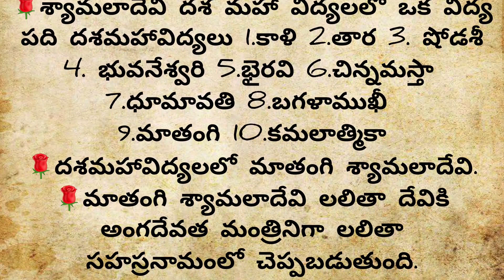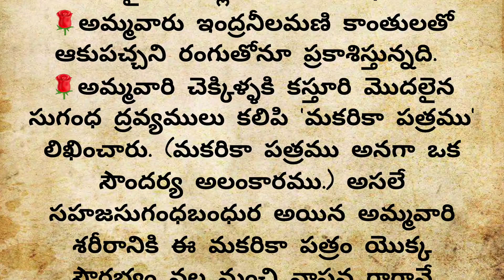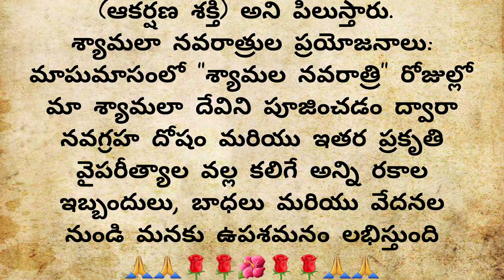రాజశ్యామలాదేవి ఎవరు? ఆశ్చర్యకర విషయాలు!!||shyamala devi navaratrulu